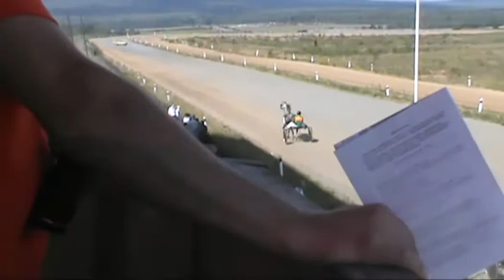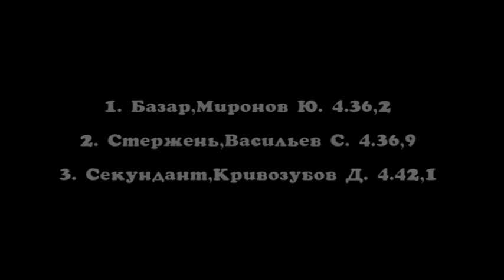Заезд 2. Приз имени графа А.Г. Орлова (традиционный)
Приз имени графа А.Г. Орлова (традиционный)
для лошадей 2012 г.р. и старшего возраста орловской рысистой породы
3200 м
ипподром Висим 20.08.16